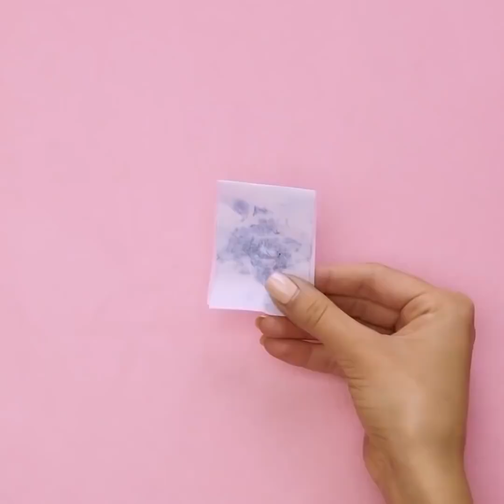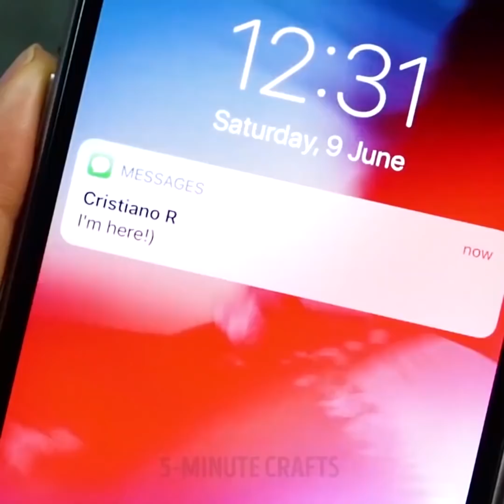ナチュラルビューティーを巧妙に作り上げる23のメイクのコツ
ナチュラルビューティーを巧妙に作り出す方法
あなたはぼさぼさ頭でソファに横になり、きゅうりのスライスを顔の上にのせているところで、突然憧れの男性から電話が入ります。どうしますか？5分しかない時、どのように10点満点の見た目を作りますか？まず髪の毛から取り掛かりましょう。まずはシンプルに髪の毛を二つに分け、1つの束をねじりストレートアイロンで髪の毛を梳くようにゆっくり当てていきます。ただそれだけ！ロマンティックなカーリーヘアが手に入りますよ。

次はシンプルで天才的、どうしてこれまで考え付かなかったのか不思議です。次マスカラを急ぎでつけるとき、もしまぶたにマスカラをつけたくなければ、まつげの後ろにポストイットをかざしながらマスカラをつければ解決します。
もうひとつの素敵なコツはあなたたちのためのもの！口紅をつけるとき、唇の内側もブロッティングをわすれずにしましょう。指を口に入れて、唇を閉じその指を引き出せば大丈夫。これで口紅が歯につくことが防げますよ。

タイムスタンプ:

0:57 マスカラを作るパーフェクトな方法
4:09 オイリー肌？
6:06 乱れた口紅？
11:01 むだ毛ゼロ！